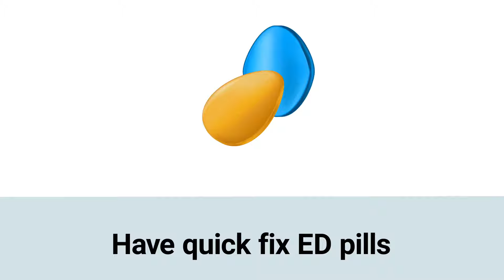Natural and effective solution to Erectile Dysfunction.